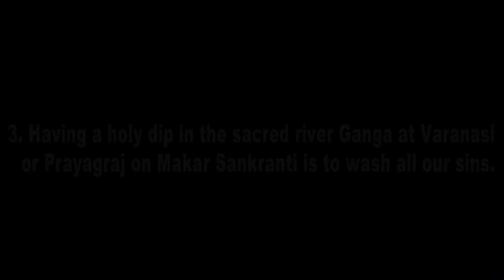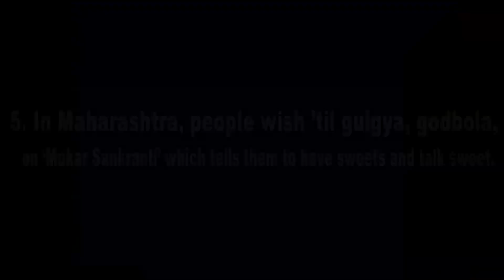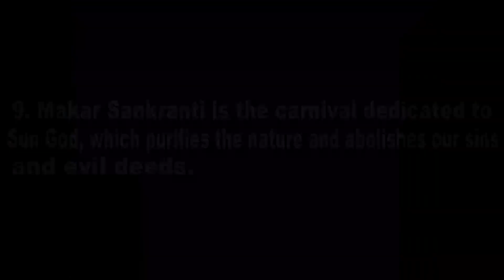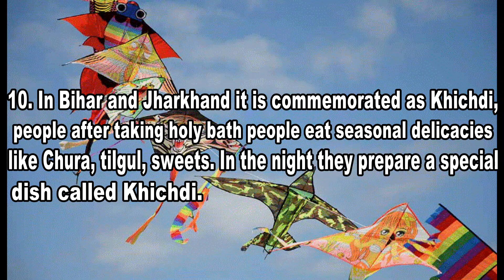10 lines on Makar Sankranti in English/Makar Sankranti Essay in Englis Writing/makar sankranti essay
10 lines on Makar Sankranti in English/Makar Sankranti Essay in English Writing/makar sankranti II